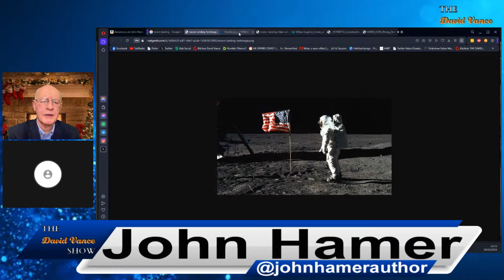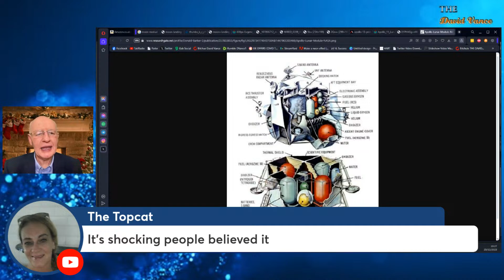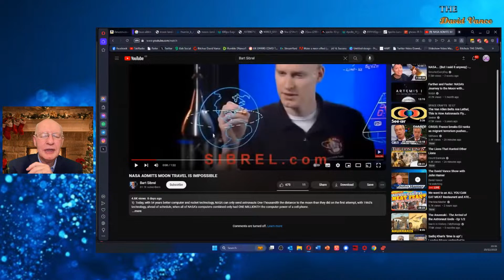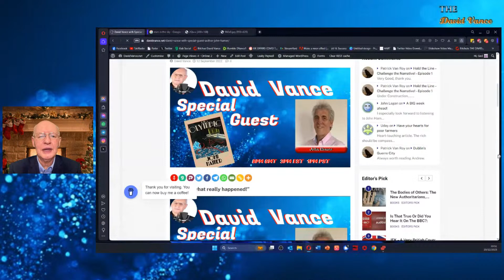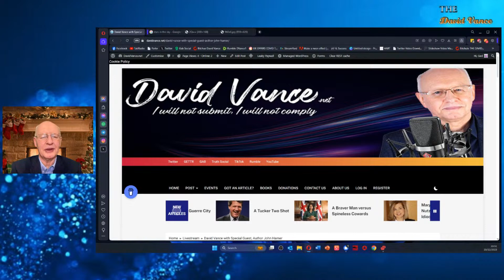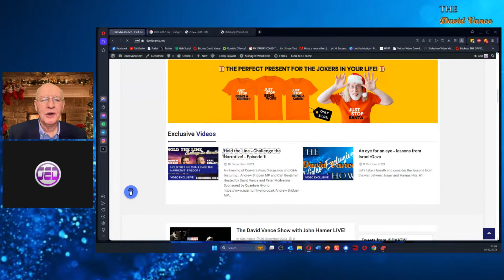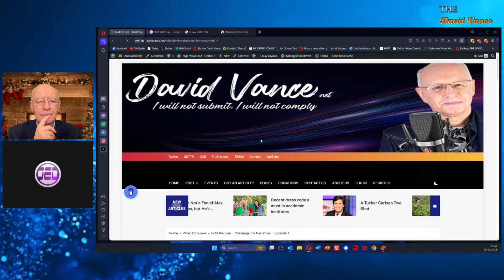The David Vance Show with John Hamer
Let's discuss Moon Landings